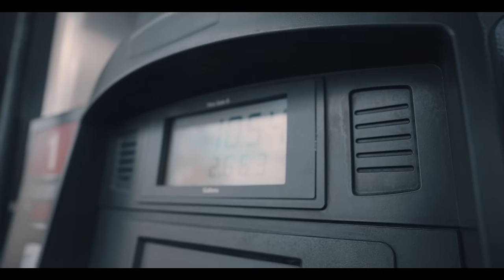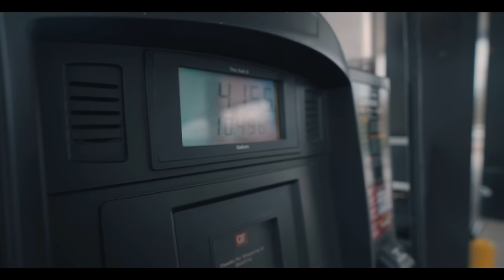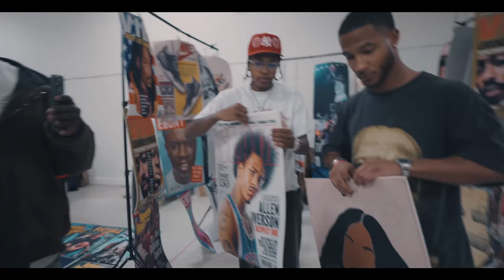Thifting Is Cheap .. | A Cinematic Vlog